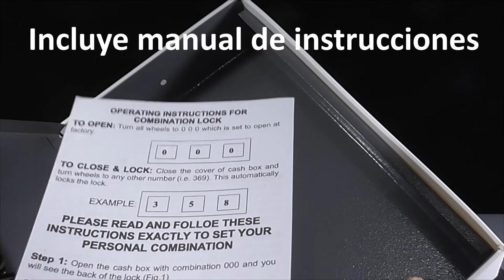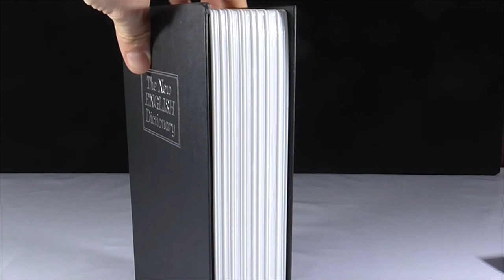Caja de seguridad camuflada en un libro. Vendido por Ohuhu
Funciona mediante código. La estructura es metálica y la apariencia del libro es perfecta.